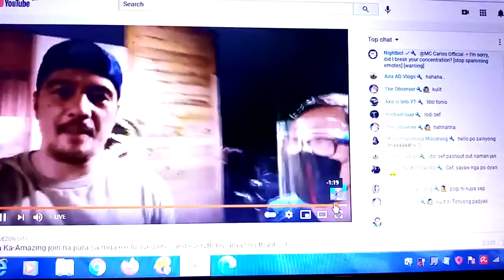Amazing Betong Sumaya & Antonio Quintanar lodi Salamat sa pa shout out yahooooo!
Amazing Betong Sumaya /Tonyo Aquitana idol yahoooo thankyouforshouting.